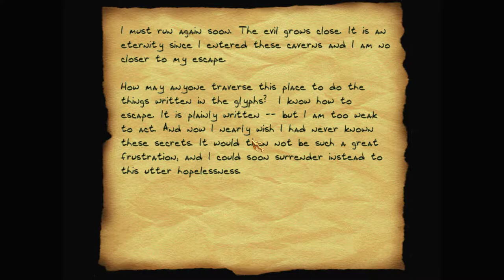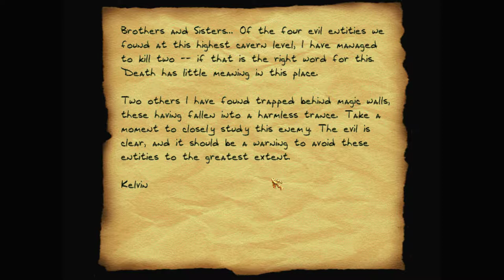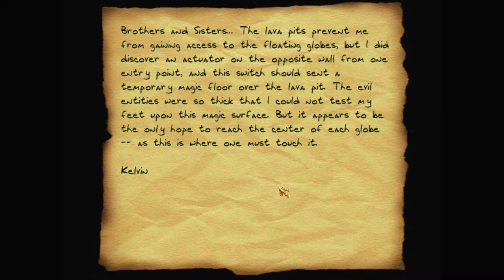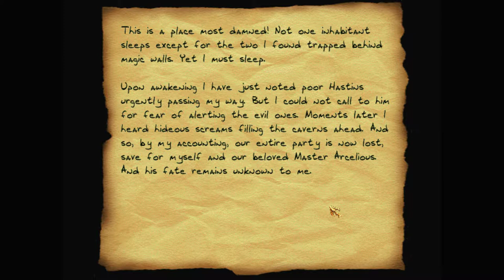Let's play Thief fan missions: A Keeper of the Prophecies, episode 9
A Mechanist expedition has been to this place before Garrett, and they knew the way out. They just couldn't reach it, and died here. Using their notes, can Garrett make it out alive?